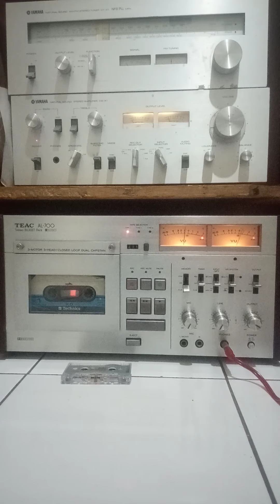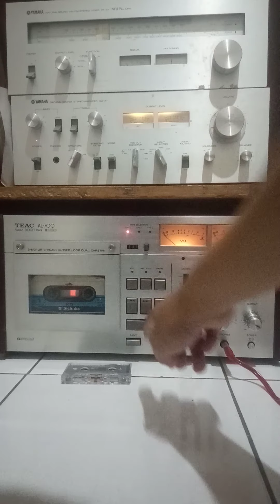tape deck elcaset teac AL700